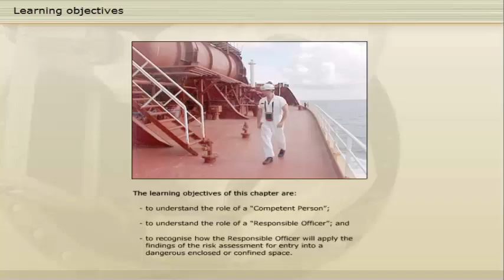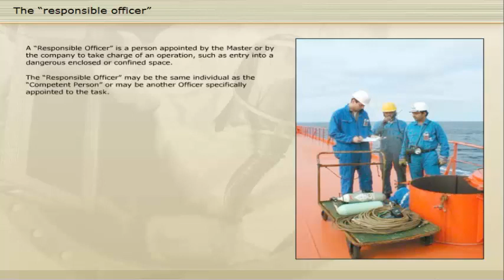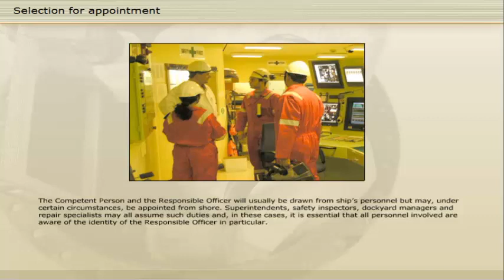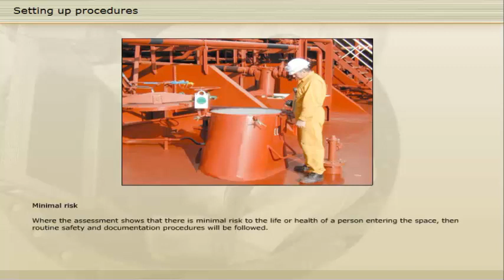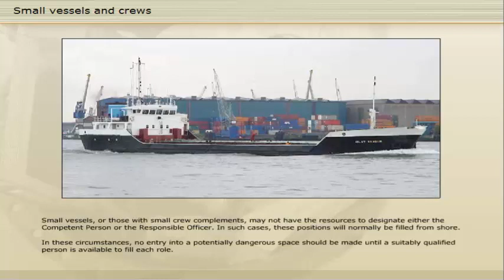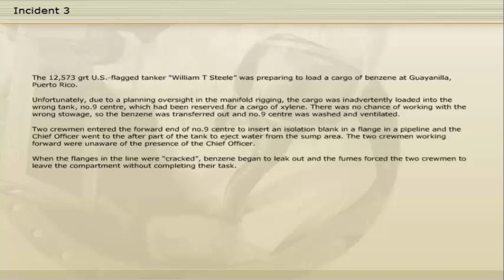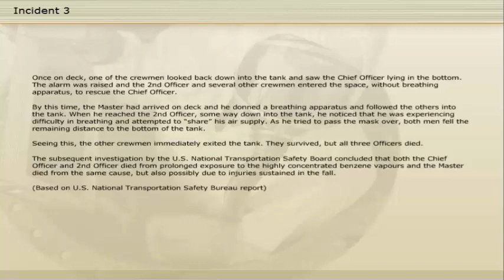Enclosed Space Risk Assessment - Responsible Officer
The learning objectives of this video are:

• To understand the role of e “Competent Person”.
• To understand the role of a “Responsible Officer”.
• To recognize how the Responsible Officer will apply the findings of the risk assessment for entry into a dangerous enclosed or confined space.